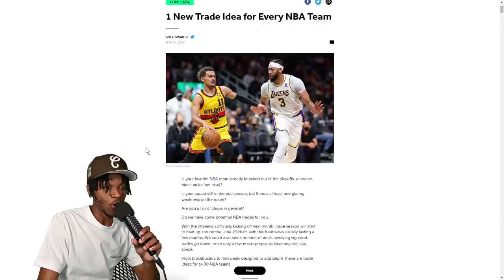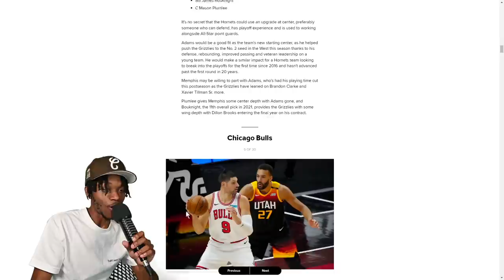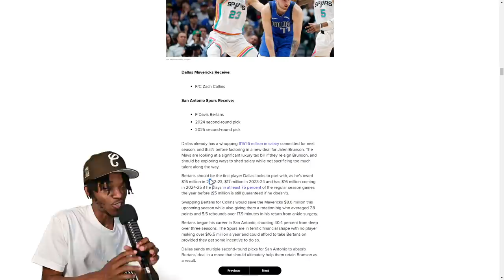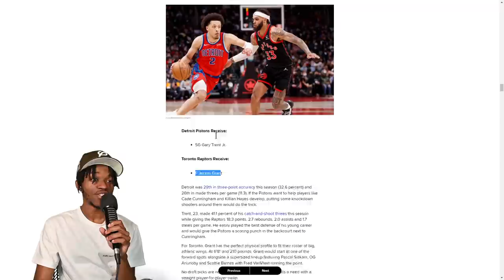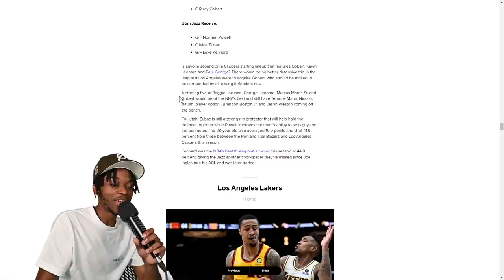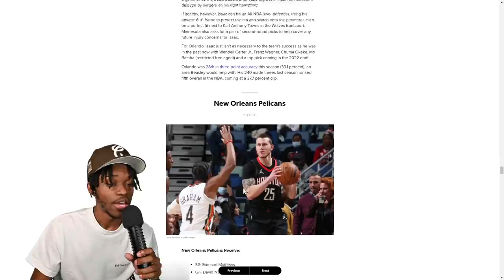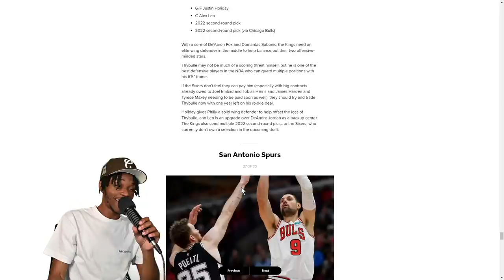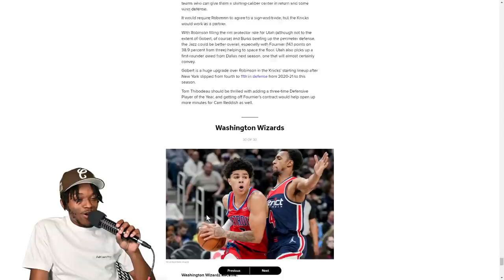These NBA Trade Ideas Might Be The Worst Ever...